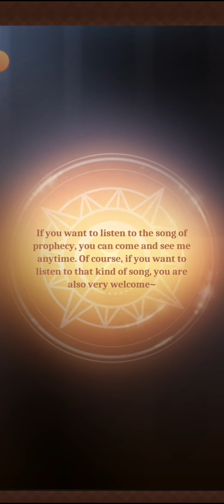Isekai: Slow Life V4